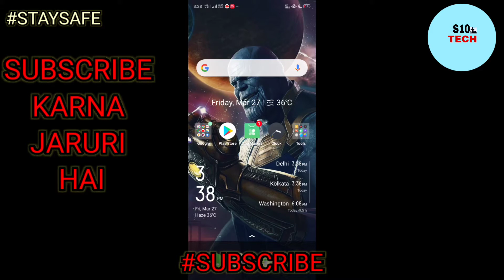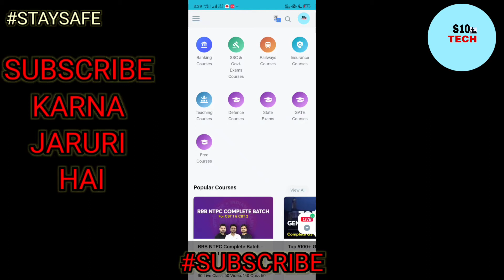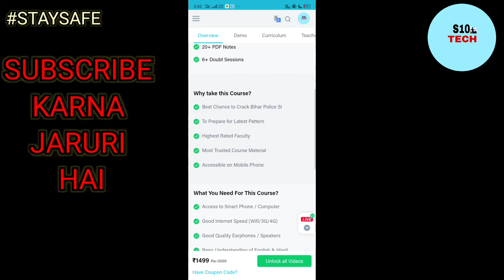{Testbook} Any Paid courses bilkul free50000 | only 31 march tak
Agar aap gov gate ya koi bhi exam ka taiyari ker rhe hi to aap isme se koi bhi course kee sakte haai bilkul free